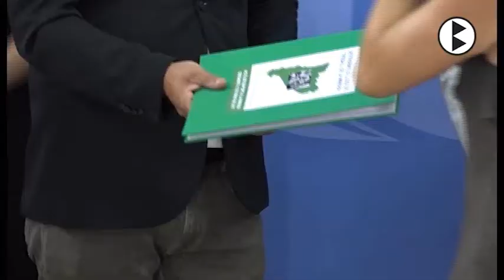BN 22 06 2017 Llum verda a la futura planta de purificació de sal a Sallent per garantir el futur mi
L'empresa ICL va presentar aquest dimarts el projecte de construcció de la primera planta de purificació de sal a l'ajuntament de Sallent. Amb una inversió inicial de 2,5 milions d'euros, preveu produïr 150.000 tones anuals de sal a partir del processament dels dipòsits del Cogulló i la Botjosa, el que podria significar el futur de les mines de potassa del Bages.